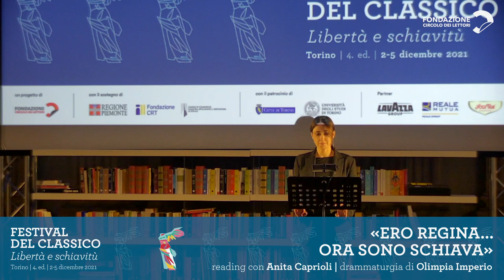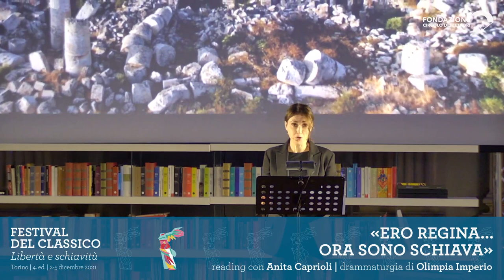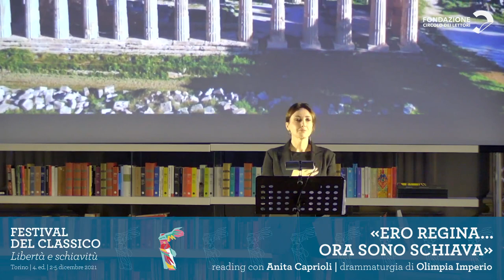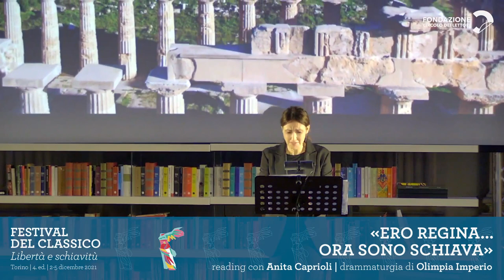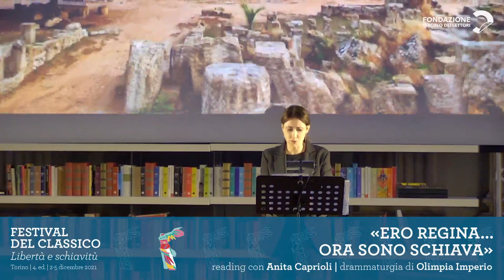Festival del Classico 2021 | Reading di Anita Caprioli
"Donne e schiavitù nella tragedia greca" è il reading di Anita Caprioli con drammaturgia di Olimpia Imperio per il Festival del Classico.

«Nessuno è mai nato schiavo per natura»: così Filemone, tra IV e III secolo a.C., ribalta la concezione aristotelica della condizione servile. Preconizzata nella tragedia ateniese del V secolo, quest’idea risulta tanto più rivoluzionaria se la schiavitù è quella delle donne, per giunta prigioniere e straniere, che, vivendo una condizione di duplice subordinazione, si pongono all’intersezione delle due categorie più ai margini della società greca antica.